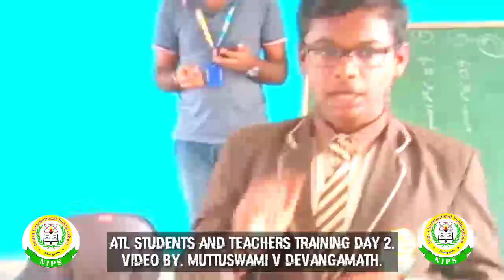ATL TRAINING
atal tinkaring lab, students and teachers training moments